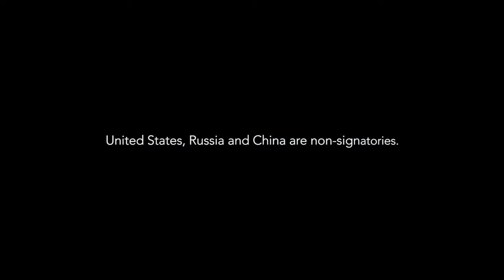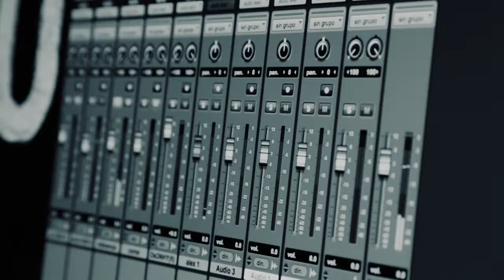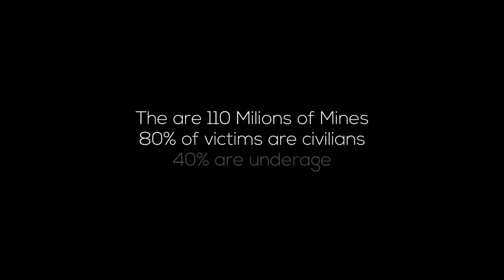Publicitarios Implicados - Videoclip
Ayúdanos a acabar con las minas antipersona compartiendo este videoclip que reclama la firma del Tratado de Ottawa. No irá a Eurovisión, pero tiene que llegar a la Casa Blanca y oírse por encima de la Gran Muralla China y la Plaza Roja de Moscú.
Ficha técnica:
Agencia: Publicitarios Implicados
Canción: Dani Llamas DJ, Albert Vergés, Alex Warner y Richard Wakefield.
Coro: Alba Navarro, Claudia Cuenca, Marina Vergés, Maria Mundina, Iona Harkness, Olivia Segarra
Cámara: Martí Margarit